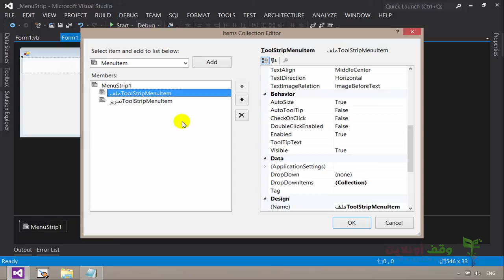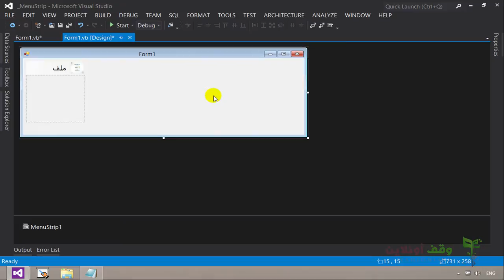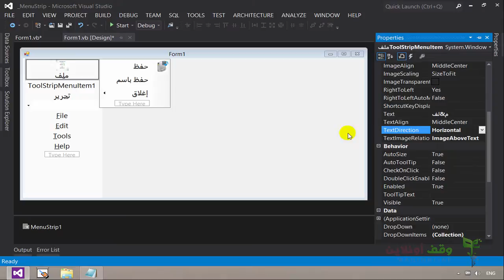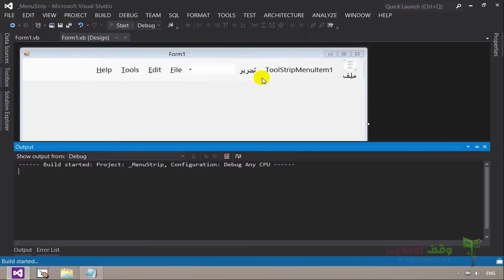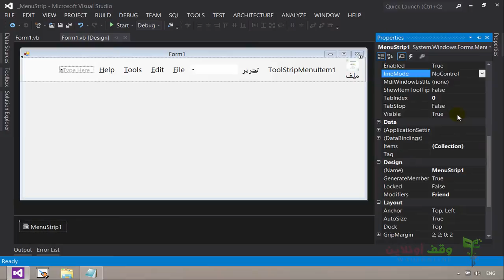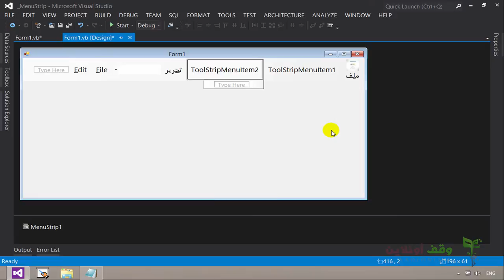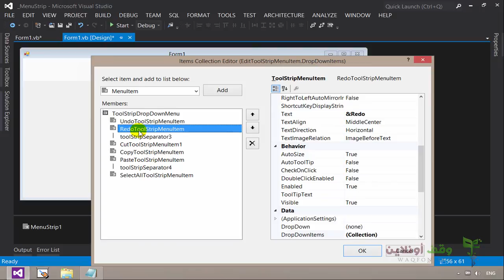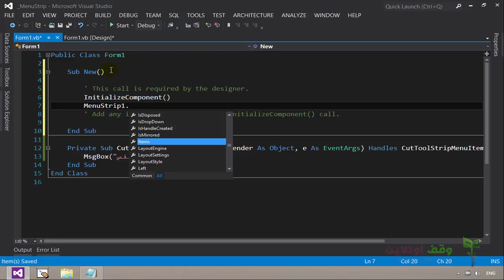VB 2012- 228- MenuStrip 2 التعامل مع القوائم المنسدلة في الفيجوال بيسك وكيفية إضافتها يدويا